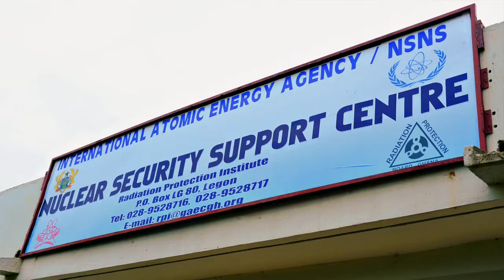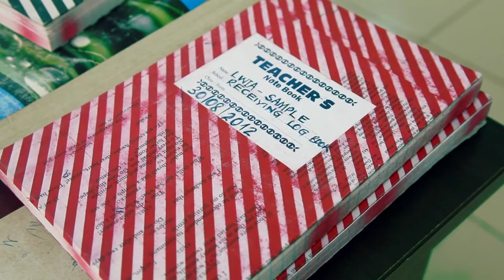50 Years of Ghana/IAEA Cooperation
An interview with Prof. Benjamin Nyarko, Director General of Ghana's Atomic Energy Commission (GAEC) on 50 years of cooperation between IAEA and Ghana in the peaceful application of nuclear technologies for sustainable development. Mr. Nyarko is also the National Liaison Officer of Ghana to the IAEA.